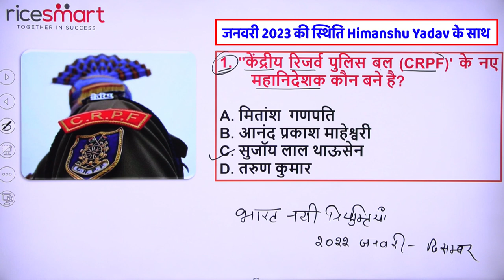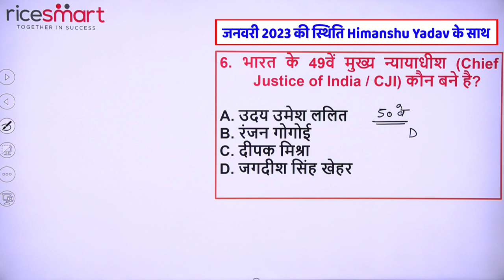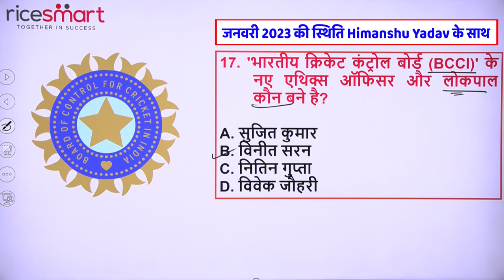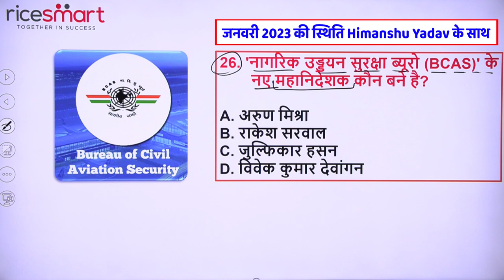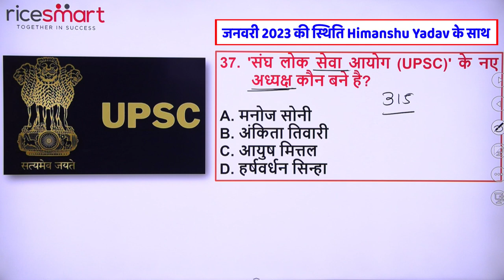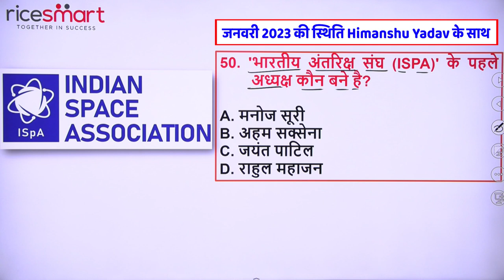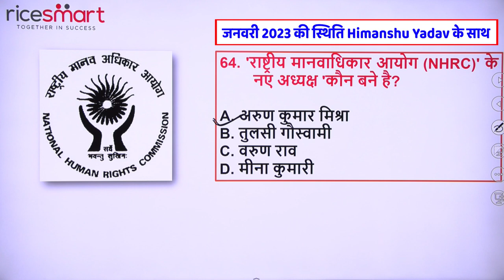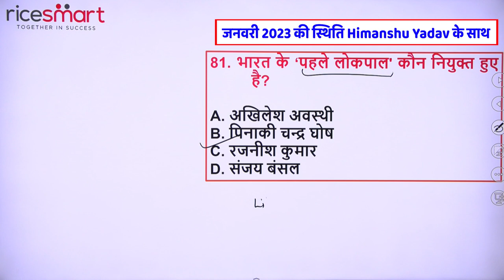Important Appointments | Static GK Day | KVS Selection Batch | Rice Smart Hindi